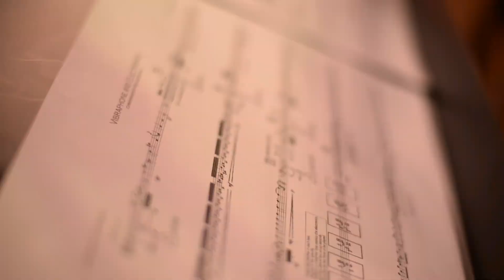Vibraphone + Electronics | Baljinder Sekhon II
This work is part of "Ampere" a solo program for vibraphone and live electronics performed by Victor Pons

Audio mixing and video editing by Victor Pons

From Baljinder Sekhon II:
Vibraphone + Electronics was commissioned by Melanie Sehman with support from the SUNY Professional Development Fund. The electronics are controlled in real time and seek to extend and highlight the acoustic vibraphone. Throughout the piece, the performer uses a variety of implements on the instrument's keys, such as bows, mallets, coins, and wood, in order to bring the acoustic vibraphone close to the "electronic" world. The electronics are executed in Pure Data and include triggering prerecorded sounds, real-time synthesis, processing, and random generative events.